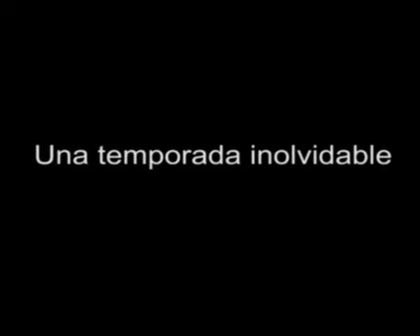Lionel Messi, en las puertas de la gran final de la Champion